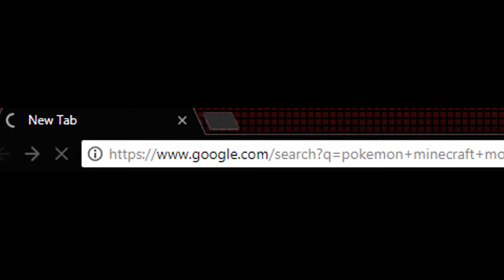If a gamer play pixelmon